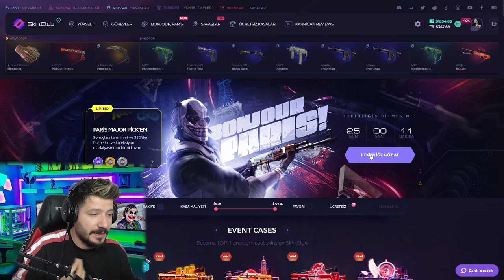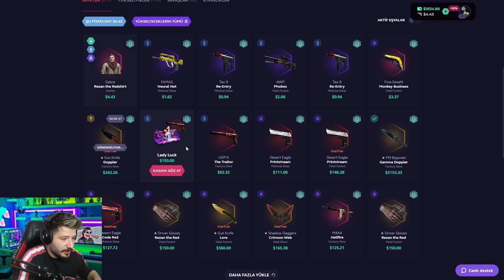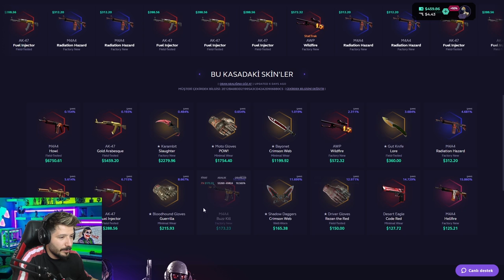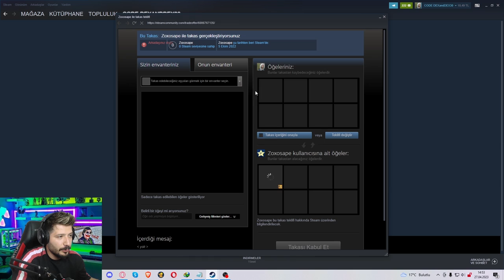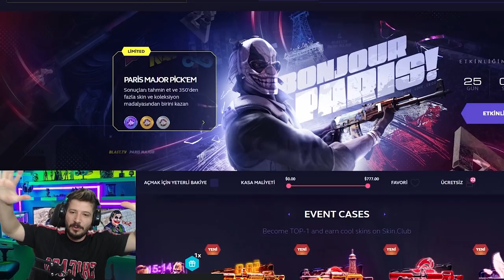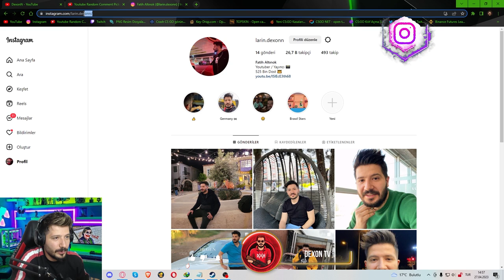7000 TL YENİ BIÇAK ÇEKTİM skin.club